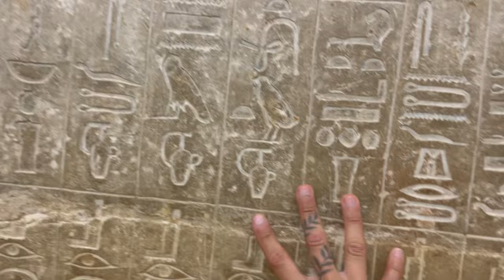النصب و الاحتيال في الجيزة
جولة فى الاهرامات الجيزة ودليل زيارة للمنطقة الاثرية وشرح للطرق المختلفة للتجول داخل منطقة الاهرامات

A tour of the Giza Pyramids, a visit guide to the archaeological area, and an explanation of the different ways of touring within the pyramids area.